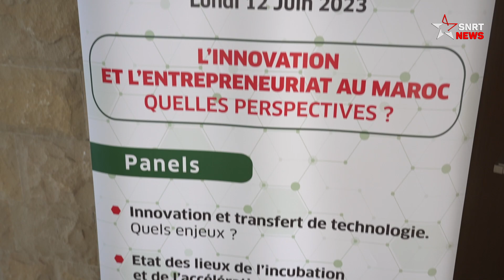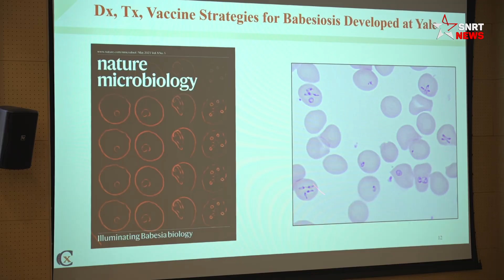مركز محمد السادس للبحث والابتكار.. نحو تعزيز السيادة العلمية للمملكة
تم، الاثنين 12 يونيو 2023 بالرباط، إعطاء الانطلاقة الرسمية لمركز محمد السادس للبحث والابتكار، الذي سيساهم في توطيد مكانة المغرب العلمية على مستوى العلوم الصحية دوليا، وبالموازاة مع الافتتاح، تم إطلاق أسبوع علمي يظم العديد من الورشات.

يرجى الاشتراك..